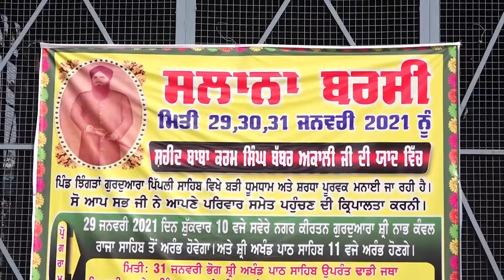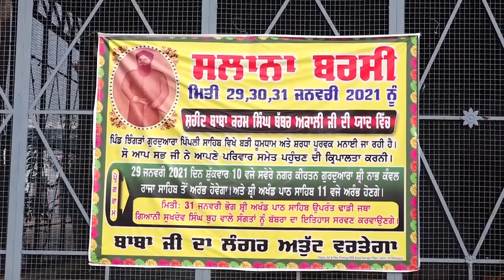Live Nagar Kirtan, Arambh Akhand Paath Sahib Ji